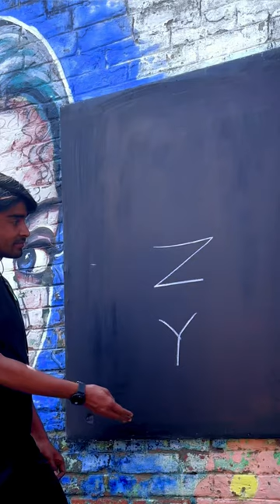Mere mahbub mere sanam😍😍